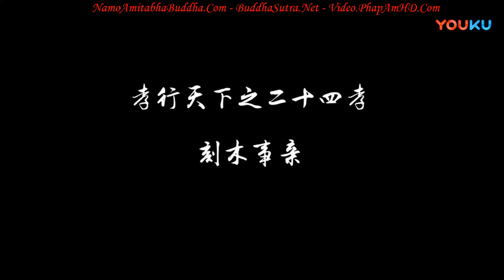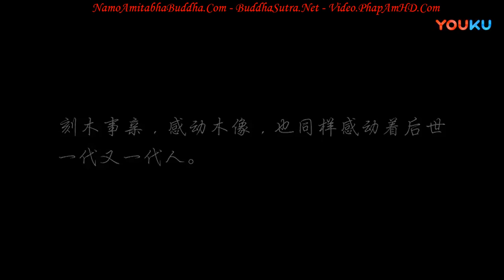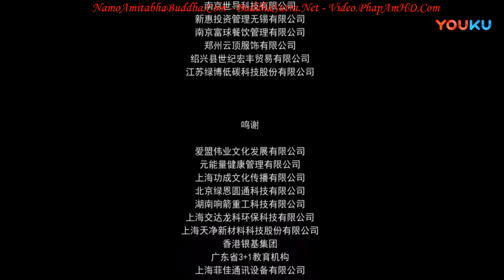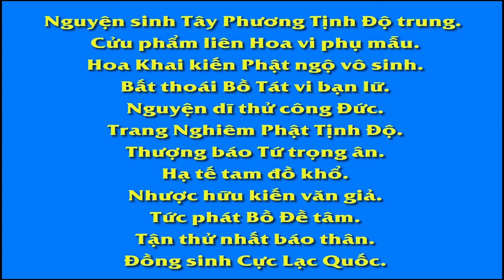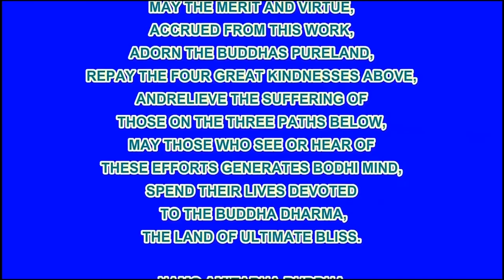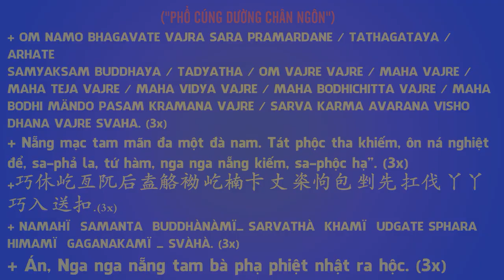Nhị Thập Tứ Hiếu Tập 7, Khắc Tượng Thờ Cha Mẹ, Phim Phật Giáo, Pháp Âm HD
卍 Namo Amituofo
卍 Namo Amitabha
fb. com/hoathuongtinhkhongkhaithi